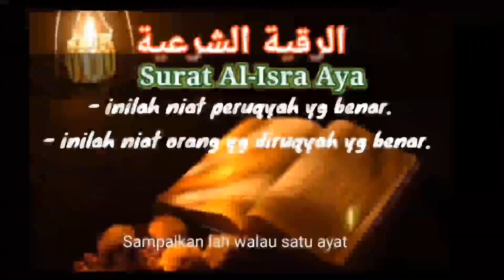Ruqyah jin pembuat marah dan benci dengan istri